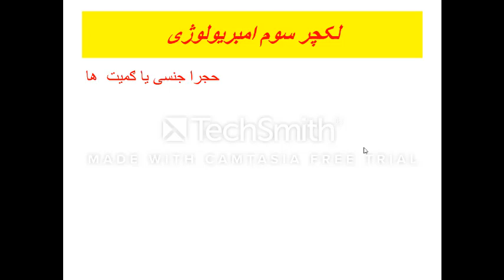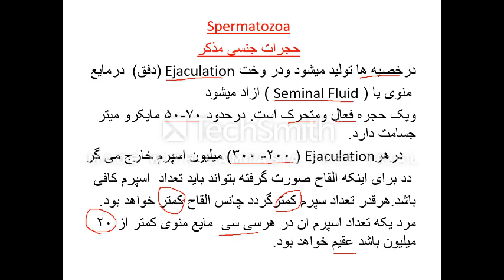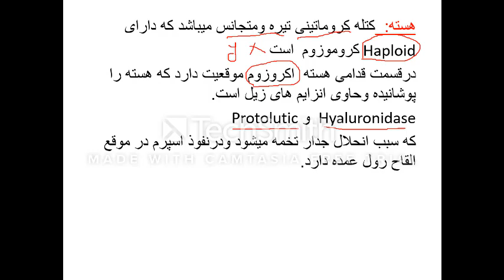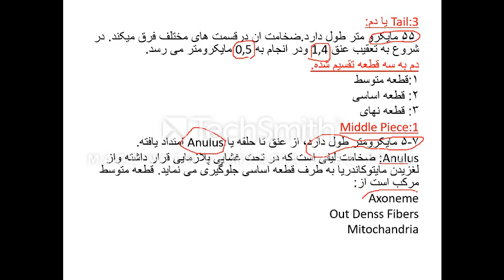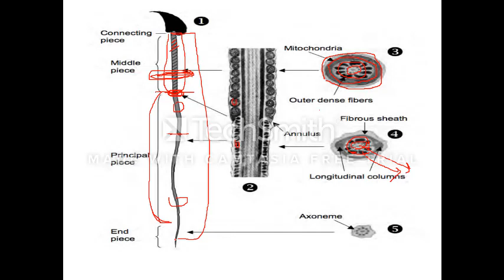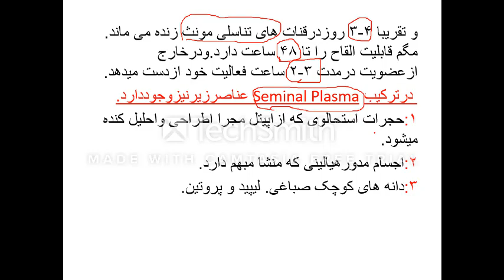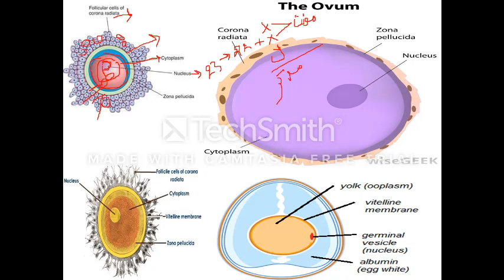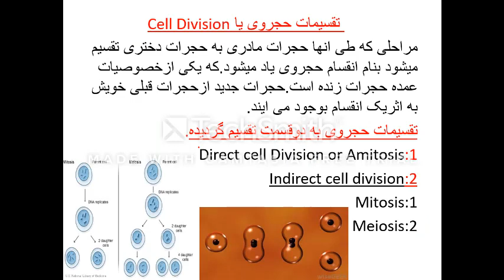لکچر3 امبریولوژی سمستر3 داکتر غالب